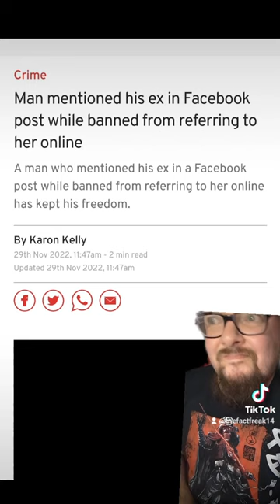Chris Emery - Awareness